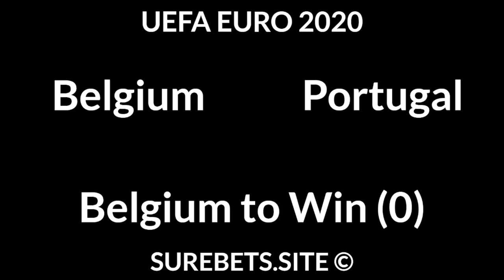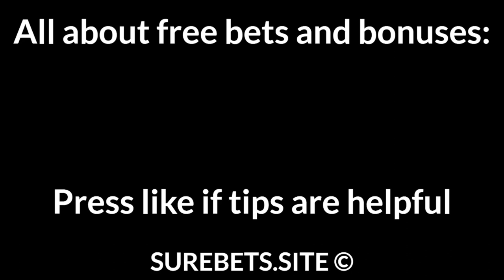Football Betting Tips Today — UEFA EURO 2020, J1 League, AFC Champions League, NPL ACT Predictions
Belgium vs Portugal
Belgium to Win (0)

Netherlands vs Czech Republic
Netherlands to Win

Urawa Reds vs Avispa Fukuoka
Urawa Reds to Win

FC Tokyo vs Oita Trinita
FC Tokyo to Win

Port vs Guangzhou Evergrande
Port to Win (-1)

Kashima Antlers vs Consadole Sapporo
BTTS

Gungahlin United vs Tuggeranong United
Gungahlin United to Win (-1)

Melbourne City vs Sydney
Melbourne City to Win

Inglewood United vs Perth
Inglewood United to Win (0)

Toowong vs Mt Gravatt
2X